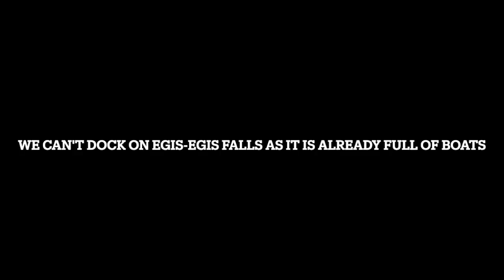Island Hopping with Cape Seaductive Tours | Paragamac Falls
Cape Seaductive is one of the best companies in Dinagat Islands offering Island Hopping Tours in this next top must-visit tourist destination of the Philippines. You can go to the Blue Lagoon, Pangabangan Island, Bitaog Beach, Gaelan Beach, Pagkawasan Beach, Duyos Beach, Babas Cove, Bababu Lake, Little Hagakhak Island, Aga Island, Cabacungan Cove, Islander’s Castle, PBMA Shrine, etc. You can definitely customize your trip with them depending on your interests. In our case, we decided to go to the off-beaten track less flocked yet by tourists- Paragamac Falls.